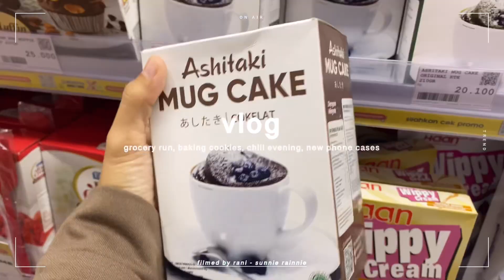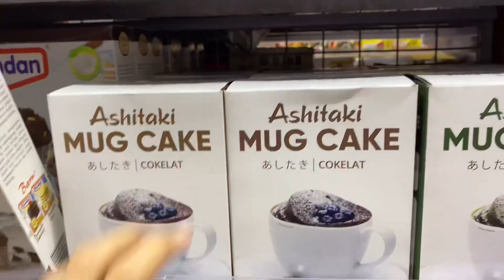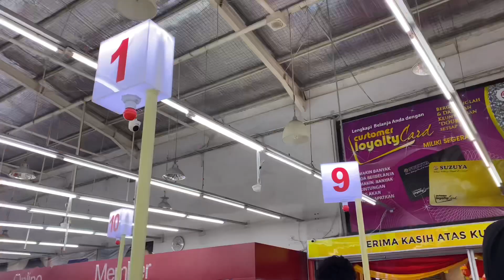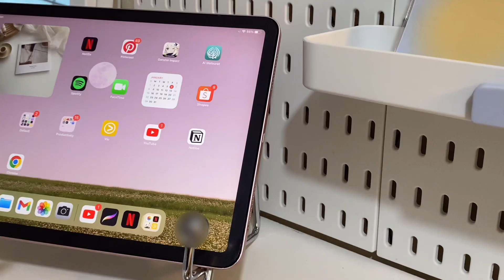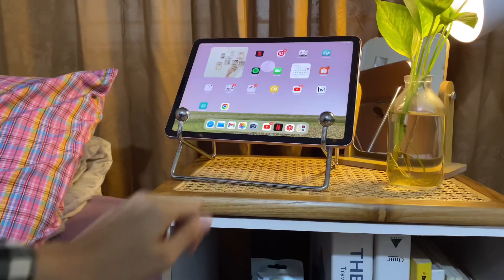daily vlog 🍪🛒🧸: grocery run, baking cookies, spen a chill evening with me✨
Hello beautiful people on the internet :) please enjoy a new video from sunnie runnie! :)